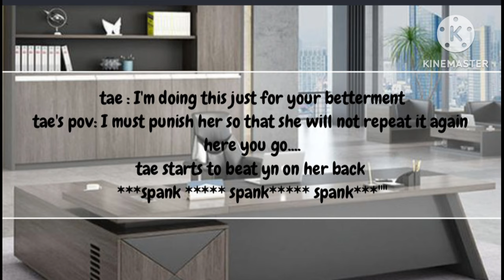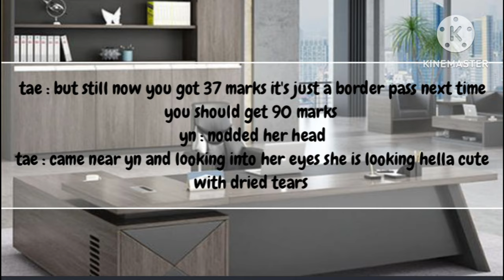your professor husband spanked you to the hell because you failed in exam ff btsff # punishment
strict husband